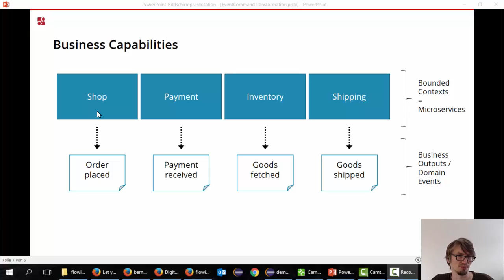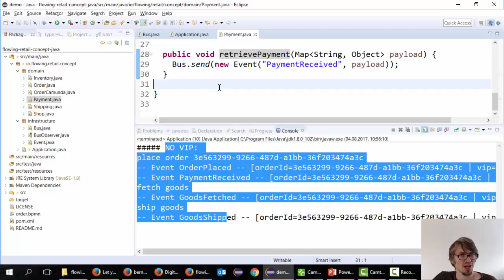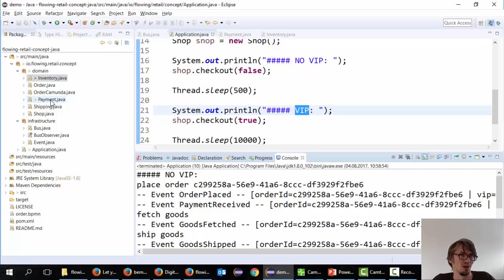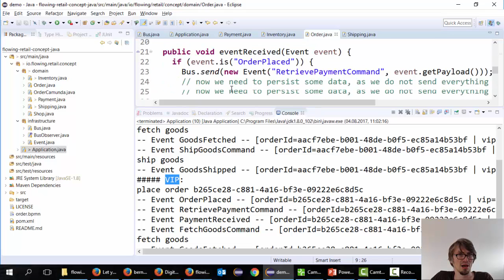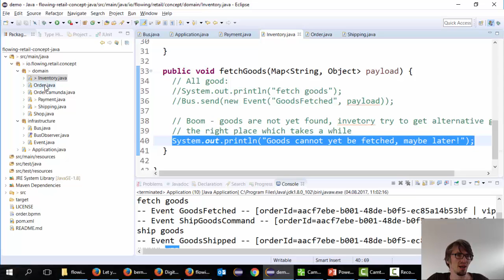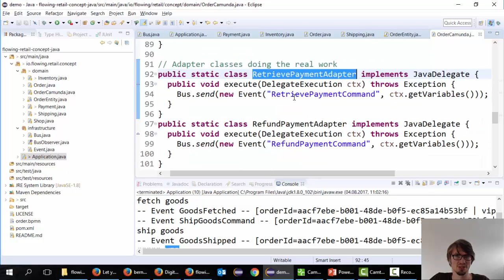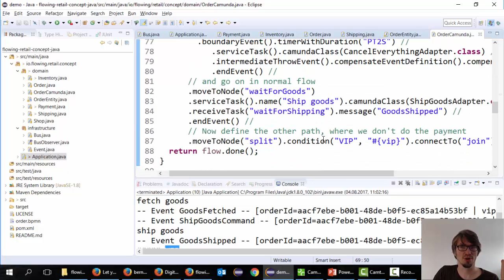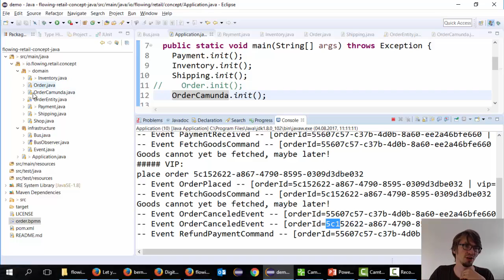Event command transformation and orchestration in microservices or DDD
Exaplantion why and when you need to apply an event command transformation in your microservice architecture - or if you use Domain Driven Design (DDD).